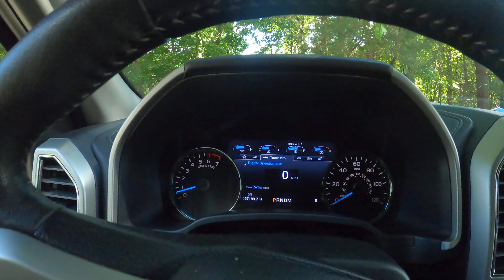CODY IS AN IDIOT SOMETIMES